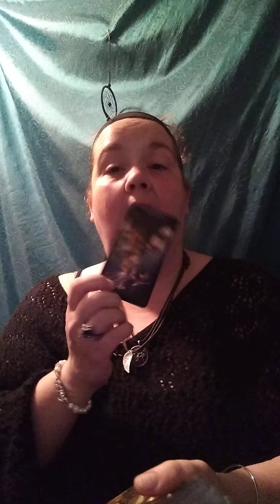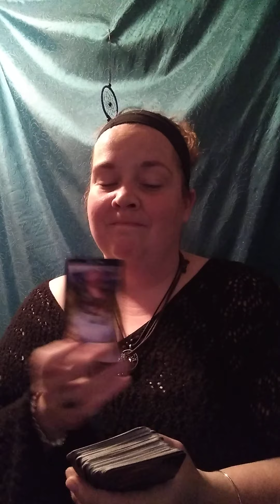Aquarius Summer / Fall Bonus: Someone needs this message